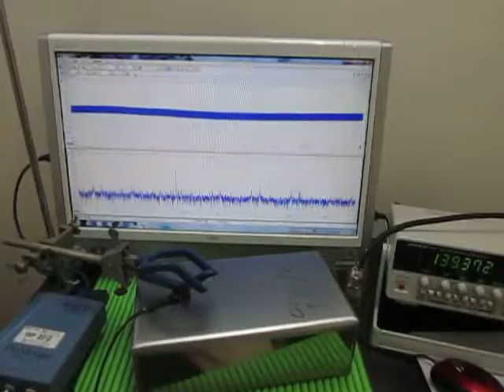オリジナル超音波実験 ultrasonic-labo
２ＭＨｚまでの発振を行っています

　２８ｋＨｚ　３００Ｗ仕様です